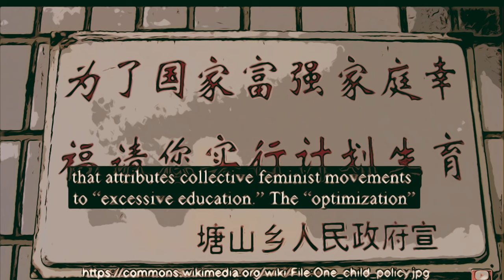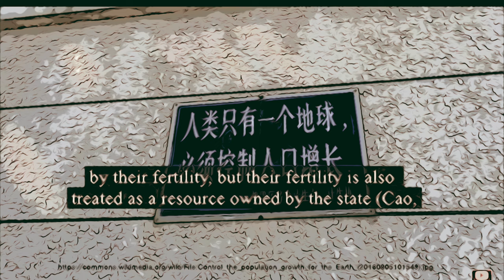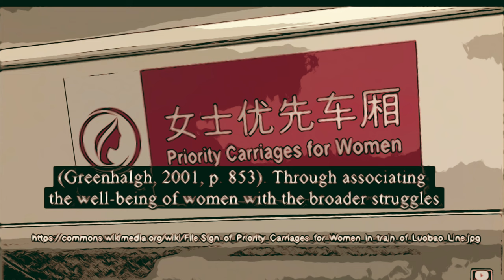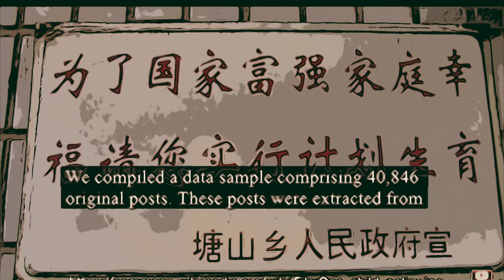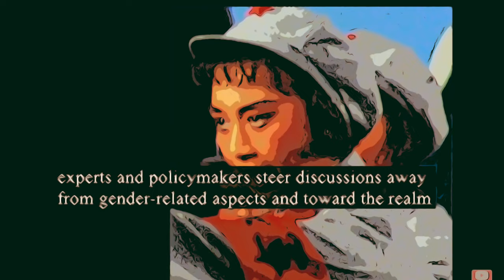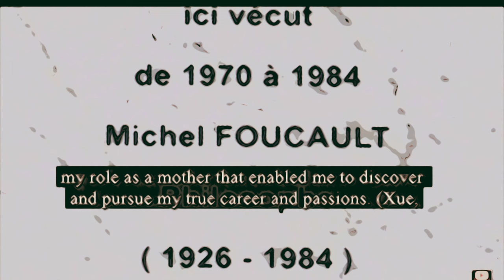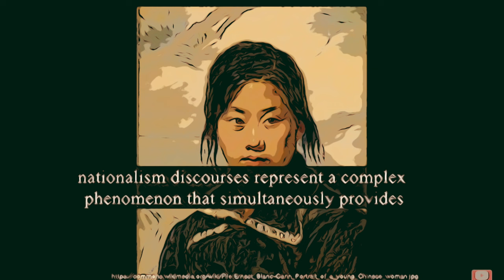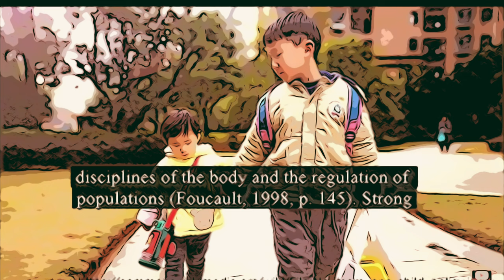Feminist critique of China's population planning policies (Time/Stamps)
Ming Zhang, Chi Zhang, Yuxin Liu, From one-child policy to three-children initiative: a feminist critique of the population planning policies in China, Communication, Culture and Critique, Volume 17, Issue 2, June 2024, Pages 103–111,

Abstract
This article examines the continuity of heteropatriarchal discourse within China’s population policies, focusing on the transition from the one-child policy to the current three-children initiative, and women’s responses to these official narratives. Through the lens of Foucauldian bio-politics, the study explores how discursive practices surrounding family planning policy are manipulated to sustain authoritarian rule, linking it with loyalty to the state and fostering an anti-feminist support base that attributes collective feminist movements to “excessive education.” The “optimization” of the family planning policy is analyzed as a discursive construct that conceals dehumanizing policies reducing women to mere reproductive machines, and portraying children solely as future labor force. This paper argues that the digital feminist movement in China is sustained by women’s constant engagement with, and resistance against official narratives that co-opt feminism to serve the state’s bio-political agenda of managing and controlling the female body.

Time Stamps:
00:00 - Child Planning Policies
00:21 - Abstract
01:26 - Introduction
0:11 - The state’s co-optation of feminism
16:10 - Methodology
22:01 - Persisting heteropatriarchal narratives - ..specialists (Zhuanjia)
28:10 - Convergence and tensions: State feminism and post-feminism
25:39 - Persisting heteropatriarchal patterns
41:33 - Conclusion

This is an open access article distributed under the terms of the Creative Commons CC BY license, which permits unrestricted use, distribution, and reproduction in any medium, provided the original work is properly cited.You are not required to obtain permission to reuse this article.